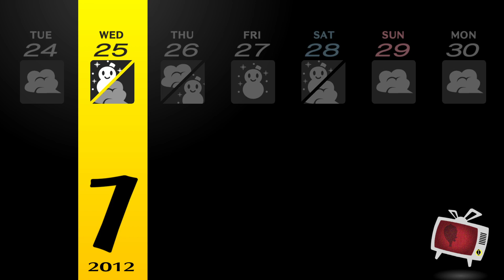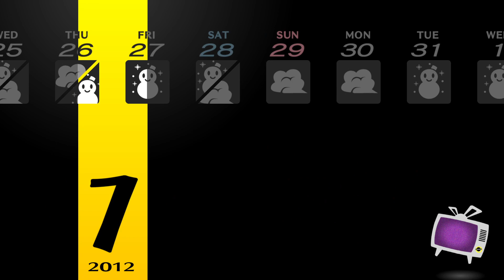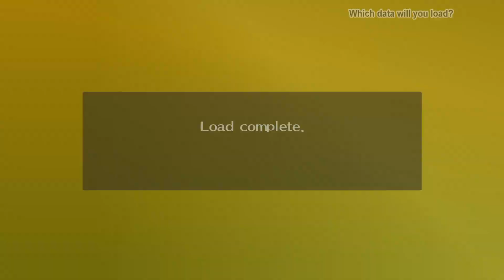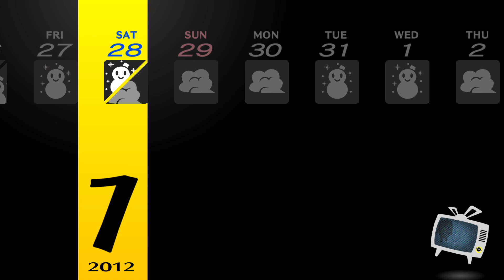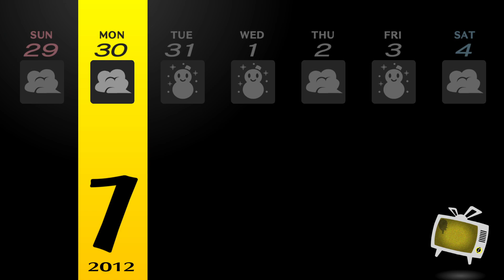Let's Play Persona 4 Golden: 1/25-30 More trips to the Hot Springs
yup just as the title suggests, more hot spring trips trying to get useful skills for the party.